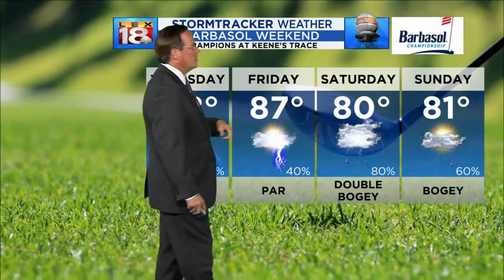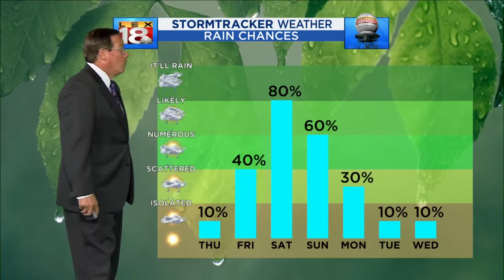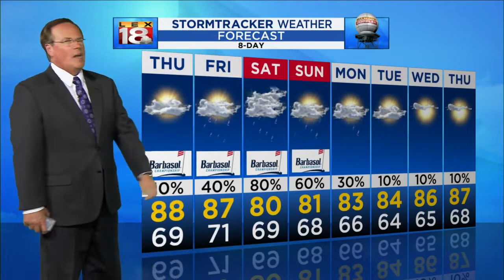Evening Weather - July 14